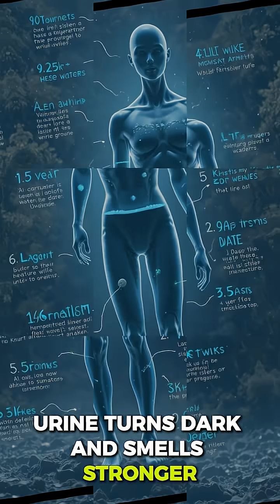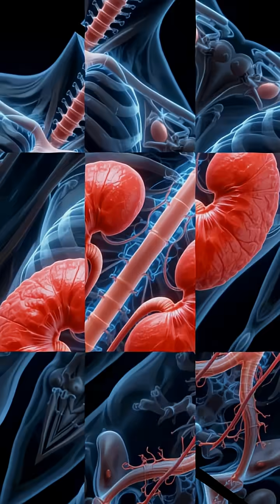What Happens If You Don’t Drink Water for 24 Hours?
What really happens if you don’t drink water for 24 hours?
This video reveals the shocking effects of dehydration on your brain, heart, kidneys, and mental health.

Most people underestimate water — until it’s too late.
Watch till the end and protect your body.

💧 Your life depends on water.

Welcome to Did YOU know?
From 60-second shorts to full in-depth videos — we reveal the most surprising, weird, and mind-blowing facts about your body, brain, and health.

Whether you have a minute or twenty, we’ll feed your curiosity with science-backed facts — fast, clear, and visually powerful.

✅ Health, brain, psychology, sleep, immune system
✅ Shocking truths in Shorts + deep educational content

🎯 Learn fast. Think deeper. Stay curious.